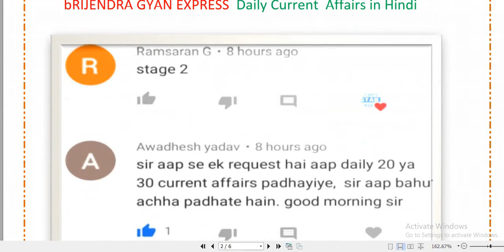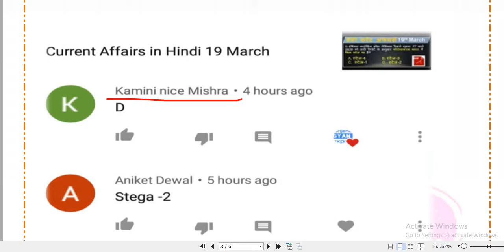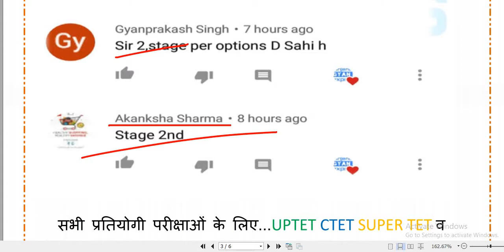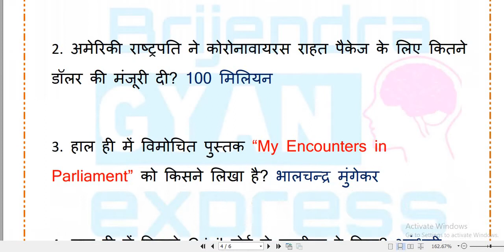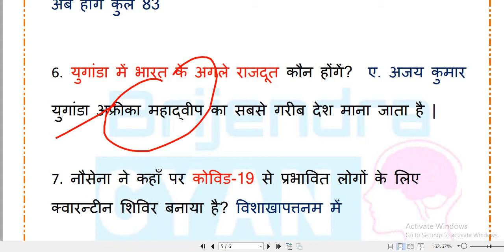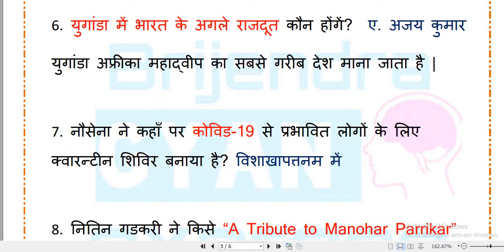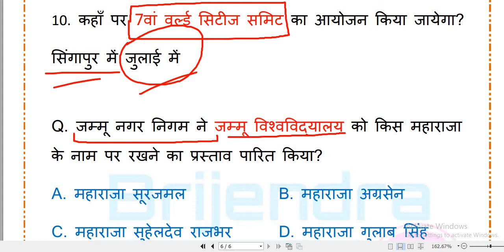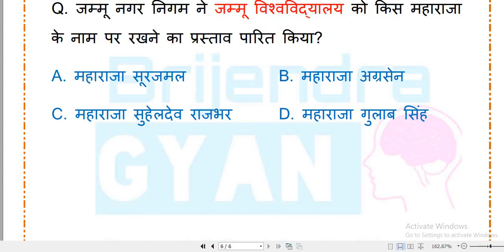Current Affairs in Hindi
यूपीएससी परीक्षा
एसएससी परीक्षा